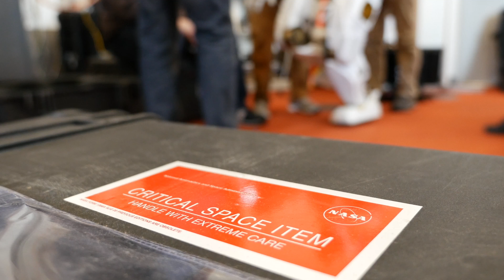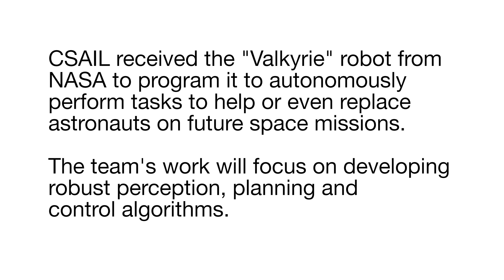Assembling NASA's Valkyrie robot